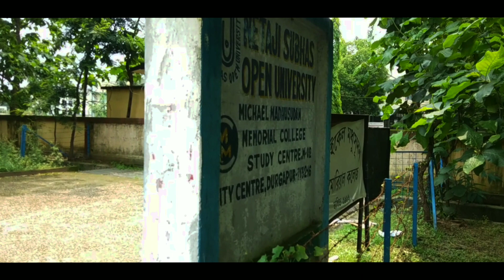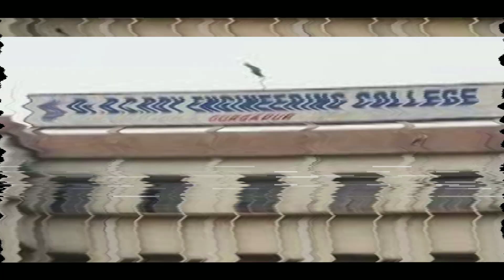Educational institutes in DURGAPUR ||Dr.B.C.Roy|| NIT Durgapur||government college|| freaky bongs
freaky bongs|| Educational institutes in Lockdown

ajk akta onno rokom ar vlog banalam..  asha kri tomader valo lagbe..  kemn hoyeche comment kre janiyo..

INFORMATION:

Michael college: Michael Madhusudan Memorial College, established in 1996, is a general degree college in Durgapur, in the Paschim Bardhaman district, West Bengal, India. It offers undergraduate courses in Arts, Commerce, Management and Sciences.

Durgapur government college: Durgapur Government College, India, is the only government college not only in the home district of Paschim Bardhaman, but also in the neighbouring districts of Bankura, Purulia and Birbhum. It was established on 15 September 1970. It is funded and administered by the Government of West Bengal..

Dr. B. C Roy college: Dr. B. C. Roy Engineering College is a private engineering college in Durgapur named after legendary physician Dr. Bidhan Chandra Roy, located in Paschim Bardhaman district, West Bengal, about 200 kilometers from the city of Kolkata, India. It was established on 21 August 2000 with its first batch of students..

NIT durgapur: The National Institute of Technology Durgapur is a public technical university located in Durgapur, West Bengal, India, was formerly known as the Regional Engineering College, Durgapur. An Institute of National Importance under Government of India, Ministry of Human Resource Development..

Queries: 1. educational point
 2. NIT durgapur
 3. Durgapur government college
 4. Durgapur engineering college
 5. educational videos

5. Music: 5 Cents Back